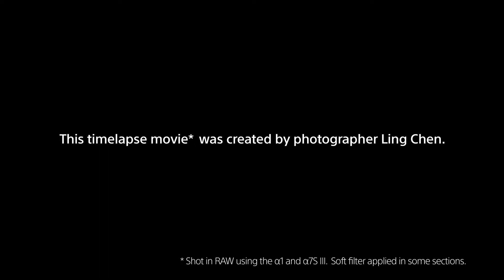Landscape & nightscape timelapse FE 14mm F1 8 GM Sony Lens 2